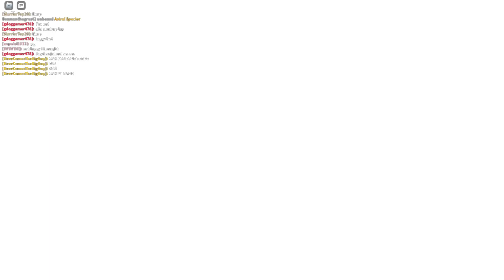1v1ing a Fan ON ROBLOX FIGHT Park...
Today I am gonna 1v1 with my friend/fan in Roblox fight park..
Jad Jayousi